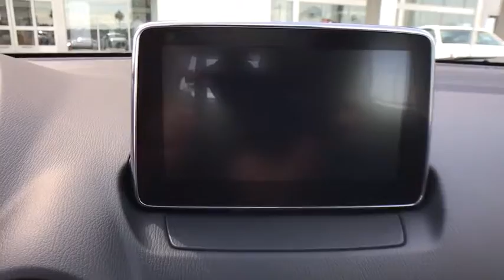2018 Toyota Yaris iA Davenport, Celebration, Kissimmee, Lakeland, Sebring, FL JY319997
Chromium New 2018 Toyota Yaris iA available in Davenport, Florida at Miracle Toyota. Servicing the Celebration, Kissimmee, Lakeland, Sebring, FL area.

Miracle Toyota
37048 US-27

Recent Arrival! 2018 Toyota Yaris iA 1.5L DOHC Chromium Includes the Remainder of the Factory Warranty. Factory MSRP: $18,213 40/32 Highway/City MPG